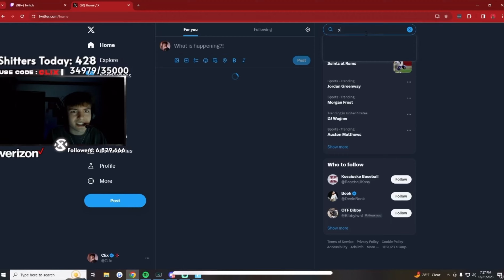Clix reacts to Mongraal, Benjyfishy and MrSavage in the club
Check out Clix in link above !

Ignore this
benjyfishy,mongraal,mrsavage and mongraal,mrsavage,mongraal fortnite,mrsavage and mongraal first duo,mongraal mrsavage,mrsavage and mongraal duo cash cup,mongraal challenged benjyfishy to 1v1 box fight and this happened,mr savage and mongraal,mongraal vs benjyfishy,mongraal moments,benjyfishy shocked when spectating mrsavage,00 mrsavage,faze mongraal,mongraal raging,mrsavage carries benjyfishy